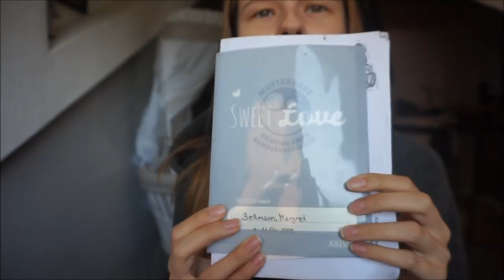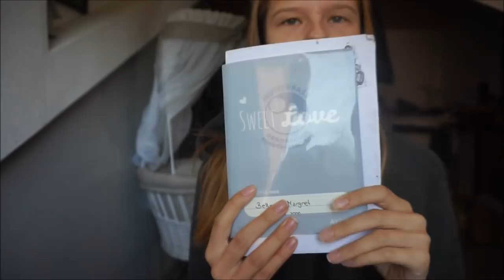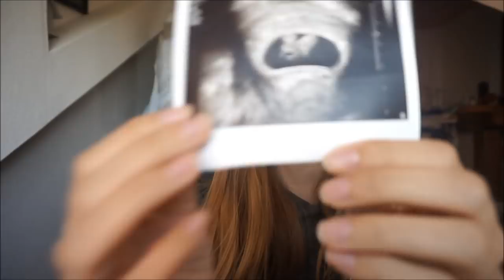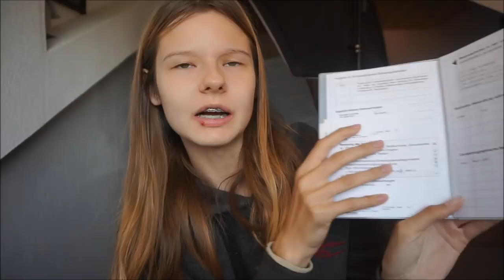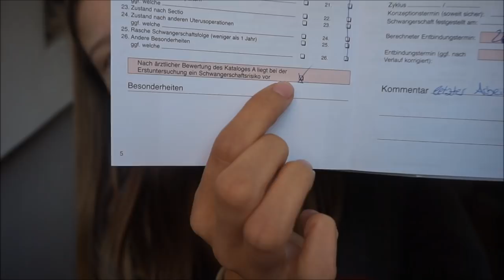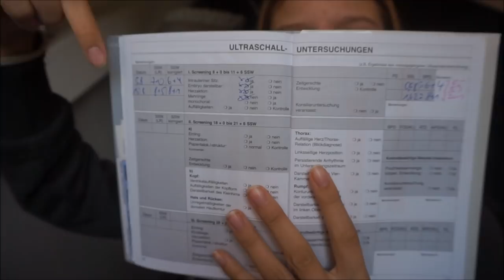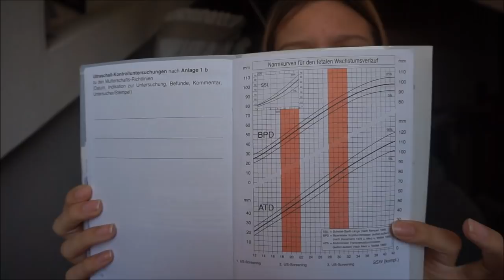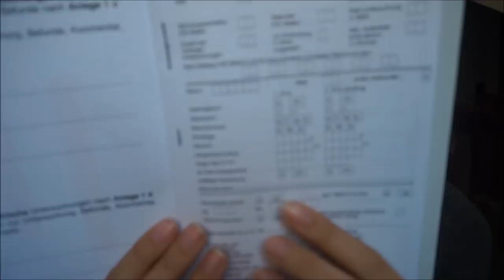Mutterpass? | Was ist das? | Was steht drin? || Schwanger mit 18